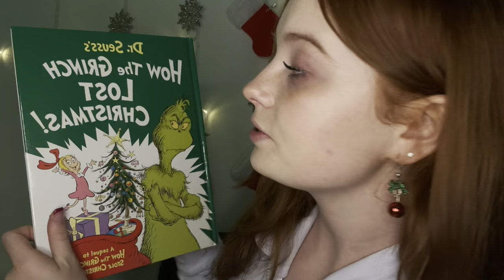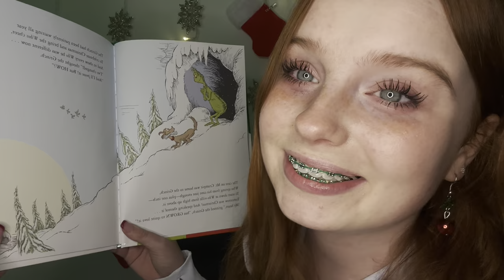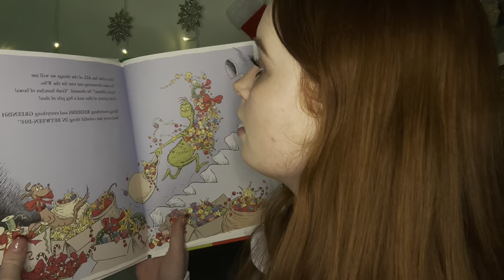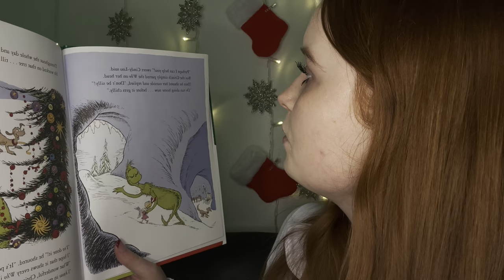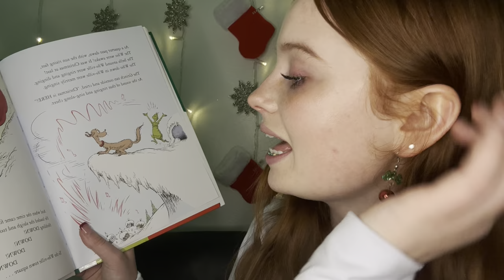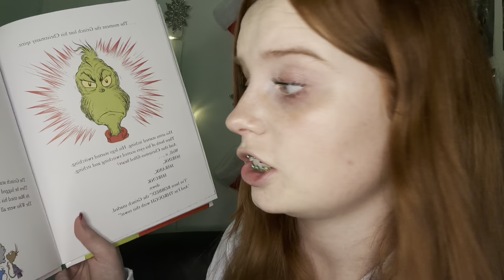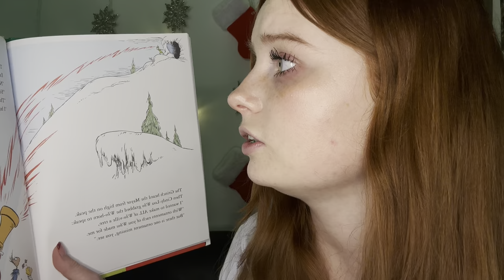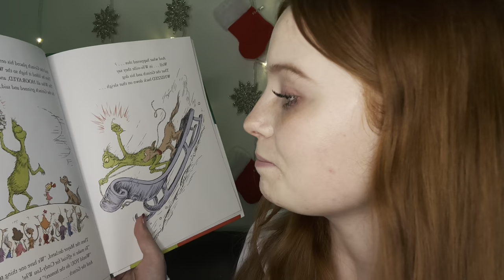ASMR Whispered Story Telling | Reading How The Grinch Stole Christmas 💚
My channel was created to be safe place for those who may be struggling. Aimed for relaxation & positivity, I hope my channel can be that space for you to visit whenever you need a break from the noise of the world around us. My goal is to help reduce stress, anxiety or just help calm the mind & body. You are welcomed here & I am so thankful for you joining me.

a special thanks to all of my patreons! ✩

remember!
I know ASMR can help work through a lot of mental problems including; anxiety, insomnia or even depression, but it has not been proven to fix any mental health issues or conditions you may struggle with. If you need help, please reach out to a professional. 🤍